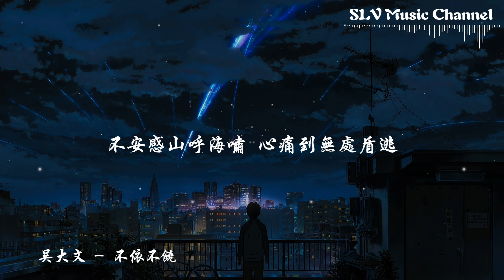吴大文 - 不依不饶【不安感山呼海啸 心痛到无处盾逃，却没有机会再讨个公道。】『動態歌詞Lyrics』♫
▶︎歌詞在下面◀

吴大文 - 不依不饶
作词 : 辰宿
作曲 : 代佑光
编曲 : 姚御正Zed
制作人 : 蒋雪儿Snow.J
录音棚 : 青风音乐录音棚
录音 : reddi
混音工程师 : 唐瑜
和声 : 张小途
监制 : 柯自俊
统筹 : 柯自俊
OP/SP : 青风音乐Cheerful Music

香烟孤独燃烧 一直到破晓
那些苦涩泪水 填满了眼角
阴霾笼罩 将我撕咬 你不屑知道
谁能赐我一颗 失忆的解药
忘掉和你之间 几年的纷扰
那时的 分分秒秒 快将我吞掉
没结果 你早就决定好
不交流 甚至懒得争吵
我又何必要一直讨好
想起来实在是很可笑

我可以装作 不吵不闹
回忆却 不依不饶
青春剩 不多不少
无力 却一直消耗
不安感山呼海啸 心痛到无处盾逃
却没有机会再讨个公道
你可以始终 不急不躁
我没有 不依不饶
如今你 不想给的
我都 选择不去要
挣扎开虚伪拥抱
把过去一笔勾销

回忆却 不依不饶
青春剩 不多不少
无力 在一直消耗
我没有 不依不饶
如今你 不想给的
我都 选择不去要
挣扎开虚伪拥抱
把过去一笔勾销

00:00:00 吴大文 - 不依不饶
00:01:05 副歌 (Chorus)